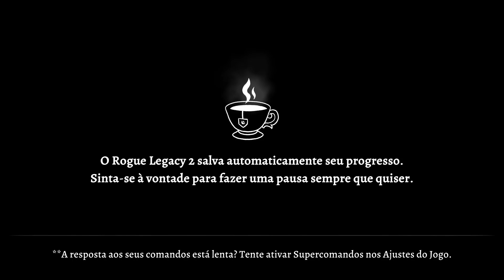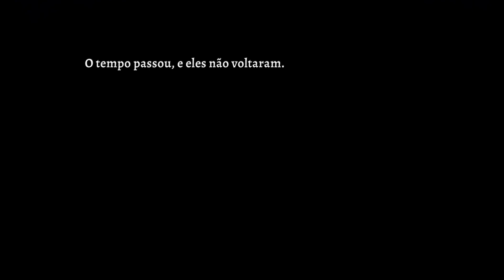Rogue Legacy 2, O COMEÇO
Se curtiu deixa o joinha e se inscreve!

OBS.: Falei que o jogo tava bugado porque o Frozen tava deixando o pokémon se mover, mas é porque nesse fangame Frozen dá o efeito de frostbite, causando dano todo turno, tipo o Burn.

Se quiser ajudar pra manter a compra de jogos e de um PC melhor (o meu é de 2015!!), manda pix pra essa chave: 3d4aaa4d-00fa-4faa-b47e-cac205f66abe

00:00 Curta e se inscreva no canal!!